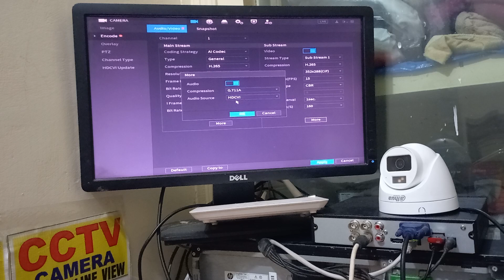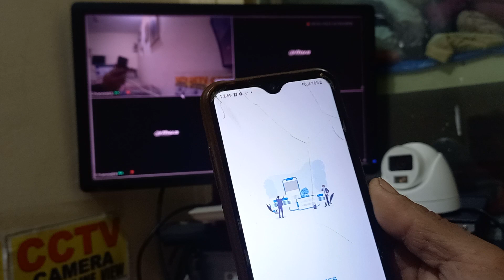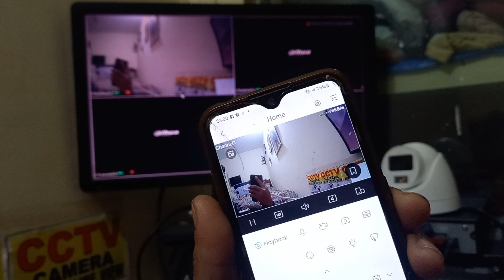DVR Enable audia recoding - New Model DVR audio setting - CCTV Dahua Cameras and hikvision camera